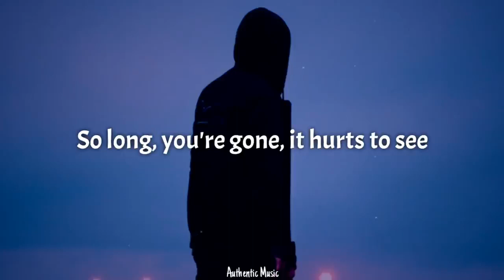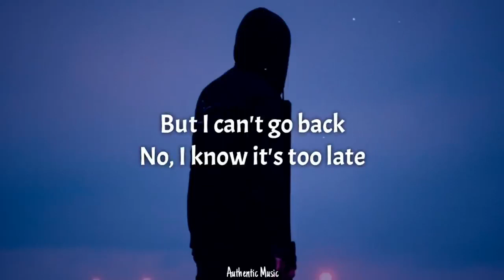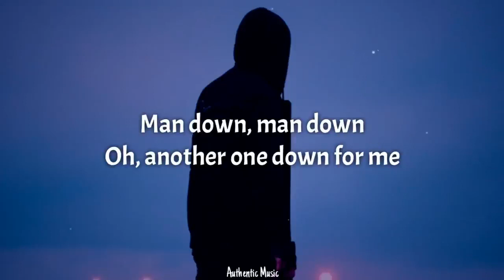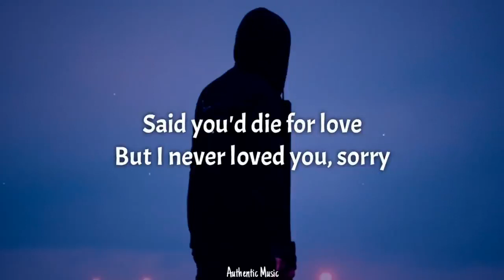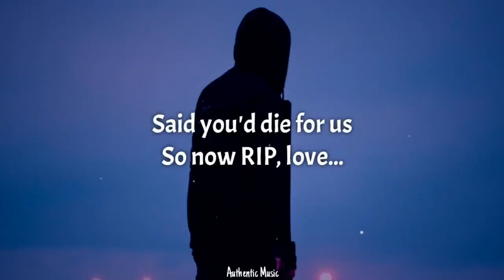Faouzia - RIP, Love (Lyrics)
📝 Lyrics:
Oh no, think I did it again
Should've known from the moment we met
I'd rip your heart right outta your chest

So long, you're gone
It hurts to see
Said you'd die for us
So now RIP, love...

When I lay in my bed at night
I remember the way that you cried
But I can't go back
No, I know it's too late
And it haunts me everyday